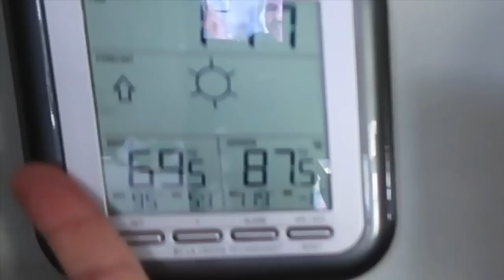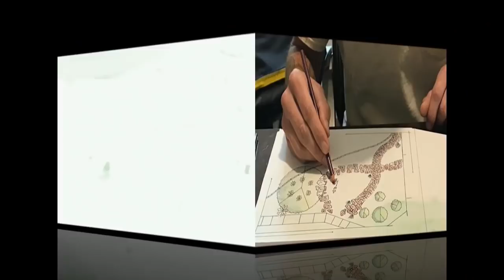My TOP 11 Youtube Channels You Should Be Subscribed To.....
Sorry for the long video guys but I wanted to Let yall Know a little about each channel. Lets go show these channels some support and let them know that ppl are watching so they dont get discouraged.

To Send Me Anything For The Wall Of Fame
Lanier Lawn Care
Harrisonville, Mo 64701

Lawn Care Equipment I Use

2017 Toro Grandstand 48"
2017 Toro Timemaster 30"
2016 Toro Personal Pace 22"
ECHO PB-770T
ECHO SRM-2620
ECHO SRM-2620T
ECHO SRM-280T
ECHO PAS-280
ECHO ES-250
ECHO PB-2520
ECHO PE-225
ECHO PE-266S
ECHO HC-152
ECHO CS-590
2014 Lamar 6.5x12 Trailer
SURE CAN USA GAS CANS